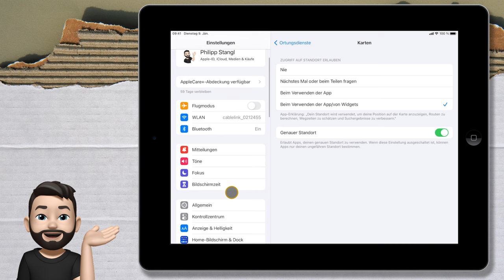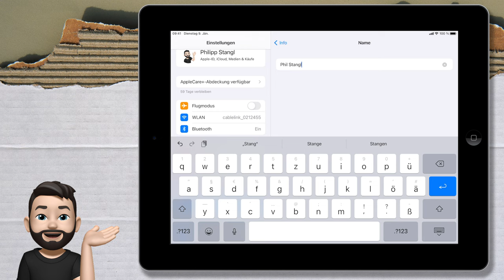iPad umbenennen | iPad rocks | mathematik.rocks | Phil Stangl